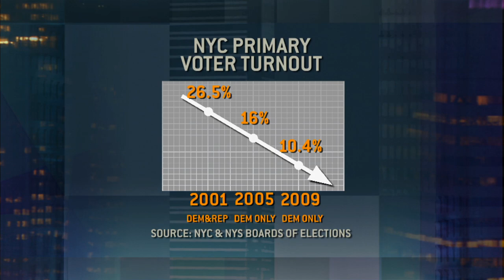Five Borough Ballot: Voters Tuning in But Still Undecided | MetroFocus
Morgan Pehme, editor-in-chief of City & State, and Jarrett Murphy, executive editor of City Limits, join Pi Roman to review the months-long collaborative reporting project Five Borough Ballot.  The project brings to light the issues that voters are focused on and whether they intend to cast ballots in the September 10th primary election.